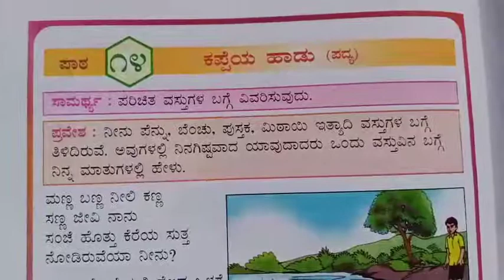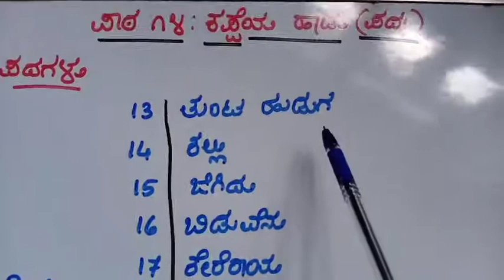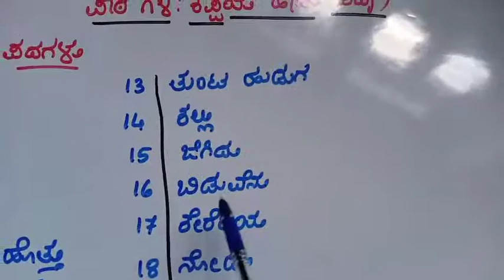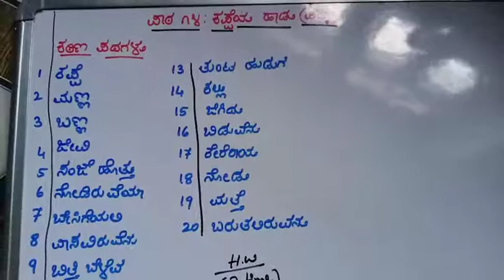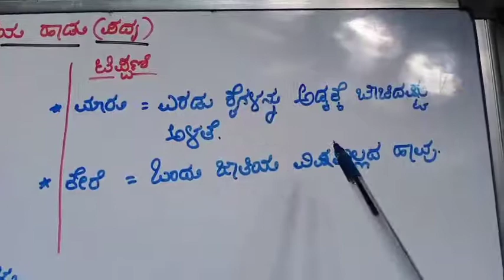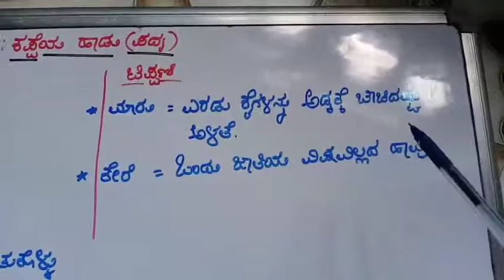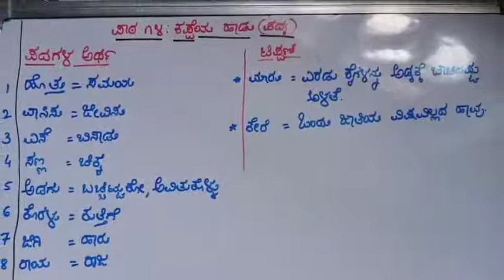S. F. S ತರಗತಿ-೩ ವಿಷಯ-ಕನ್ನಡ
ಪಾಠ ೧೪: ಕಪ್ಪೆಯ ಹಾಡು (ಪದ್ಯ) ಅಭ್ಯಾಸ ಭಾಗ-1